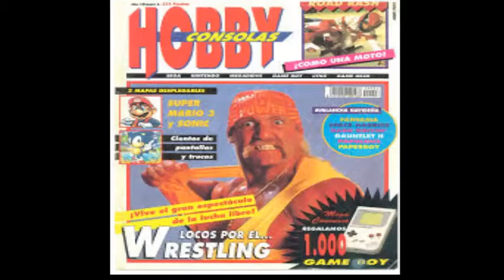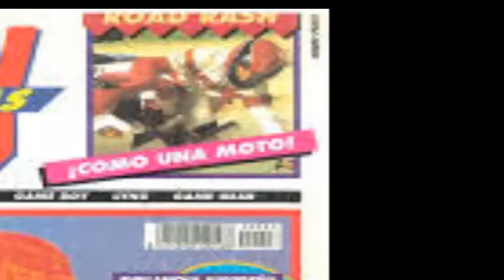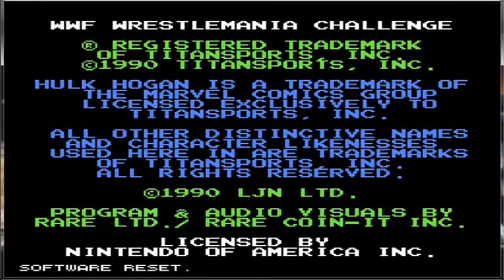JUEGOS DE PORTADA!!! CAPITULO 3º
Hoy subimos la 3º entrega de esta modesta serie. No me enrollo mucho, que tengo que preparar un video para el finde jejeje. Nos vemos el sábado.